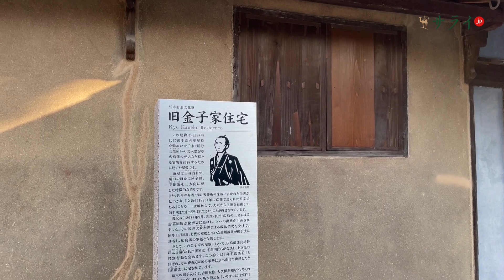【サライ懐かしき風景6：広島県呉市御手洗】歴史の重なりを味わい、ゆっくりとした時間を楽しむ町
初めて訪れる町や村であるはずなのに、初めてではなく、以前に来たこと見たことがあるような不思議な気持ちになる場所があります。

それは、幼き頃に育った町や村の風景に何処か似ているとか、若かりし頃、旅行や仕事などで訪れたことのある場所に似ているなど、記憶の片隅に在る風景と重ね合わせることで起きる一種の錯覚のようなもの…あるいは、単なる勘違いか？　はたまた思い込みから起こることなのかもしれないのですが…？

いずれにしましても、歳を重ねると共に、何かにつけ、ついつい古い記憶の中にある風景や情景と結び付けがちになってしまうところがございます。
これは「懐かし症候群」とでも言えそうな、中高年特有の症状（習慣）なのかもしれませんね。

しかし、そうした「懐かし症候群」を引き起こしてくれそうな風景に出会える機会も、めっきり少なくなってきているように思います。
地方においても大がかりな再開発や、道路の整備事業などが進み、新しいけれど何処か無機質で生活感のない風景に変わってしまったり、反対に急速に過疎化が進み、寂れてしまった町の風景を見ることが多くなっています。

それでも、サライ世代にとっては「懐かし症候群」にどっぷりと浸れる機会は、とても大切で楽しい時間であるように感じております。
遠い昔の記憶を追いかけ「懐かし症候群」に浸ってみたい方へ、ぜひお勧めしたいのが今回ご紹介する広島県呉市の御手洗（みたらい）地区です。

この地を訪れたサライ世代の方なら誰もが、きっと楽しく、安らぎを感じる…それでいながら、どこか郷愁や哀愁も感じてしまう…。そんな、何とも複雑で居心地のよい時間を過ごすことができるに違いありません。